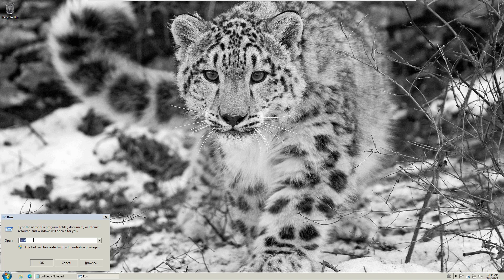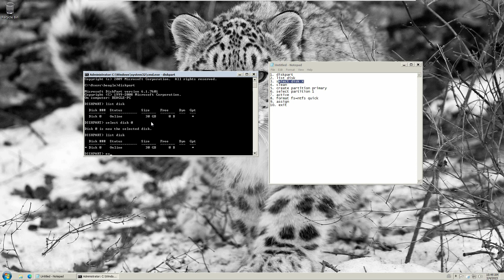Diskpart: Como formatar um HD/SSD/DISCO que o WINDOWS NÃO CONSEGUE?